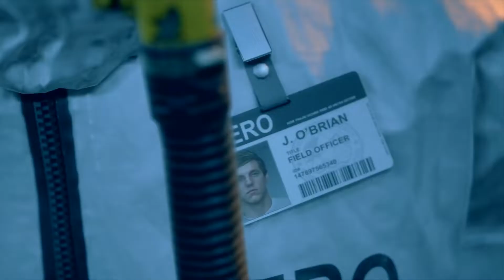DAYS GONE #1 - Motociclisti e zombie